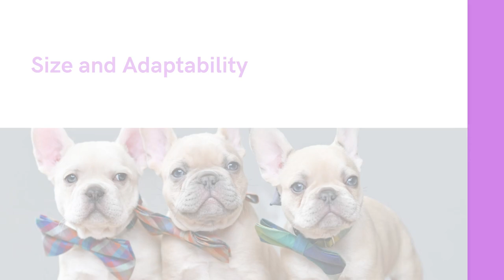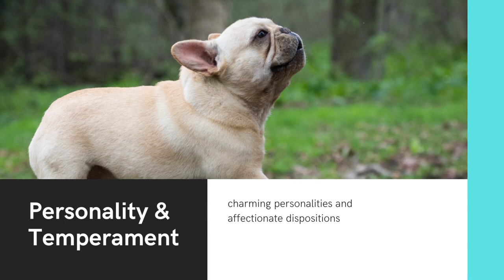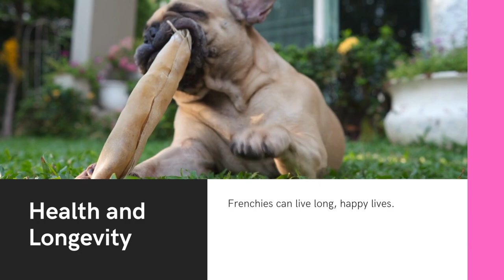Frenchies the #1 Dog in the US, WHY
French Bulldogs, also known as "Frenchies," have captured the hearts of Americans, making them the #1 dog breed in the United States. In this video, we delve into the reasons behind their immense popularity and why they have become a beloved choice for dog lovers nationwide.

From their size and adaptability to their charming personalities and low-maintenance requirements, French Bulldogs tick all the right boxes. Their small stature makes them ideal for apartment living, while their sturdy build allows them to partake in outdoor adventures.

Frenchies are renowned for their affectionate dispositions and make loyal companions for individuals and families alike. Their compatibility with children adds to their appeal, making them a top choice for households seeking a loving and friendly pet.

One of the many advantages of owning a French Bulldog is their low-maintenance needs. With short, smooth coats that shed minimally, they are suitable for allergy sufferers. Plus, their exercise requirements are manageable, making them suitable for both active and urban lifestyles.

While French Bulldogs may have a few breed-specific health concerns, with proper care and attention, they can live long and happy lives. Their average lifespan of 10-12 years ensures years of cherished memories and companionship.

Discover why French Bulldogs have soared to the top of the popularity charts in the United States. Join us as we explore their irresistible qualities and find out what makes them America's favorite dog breed.